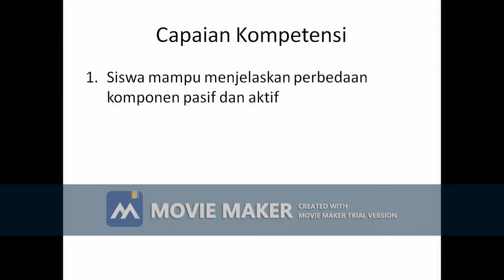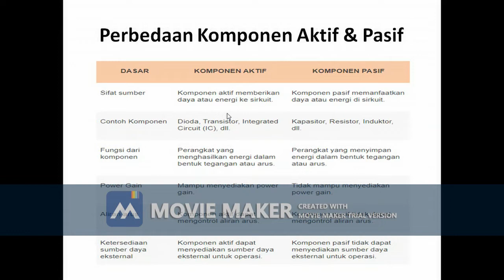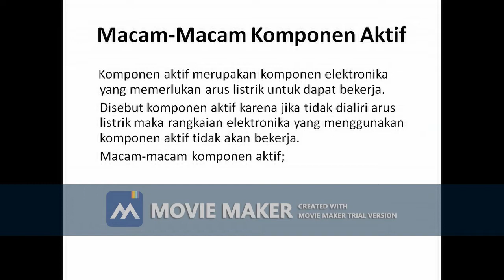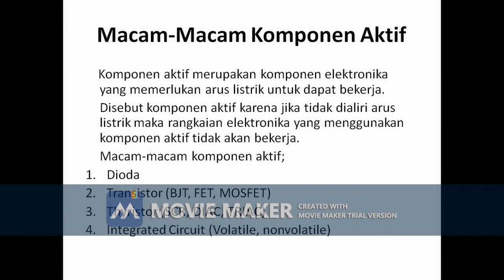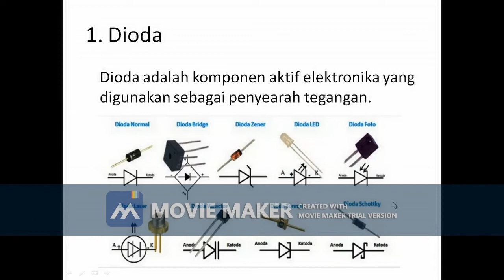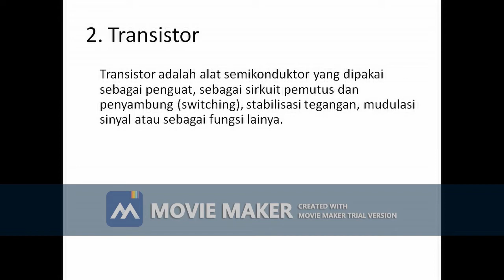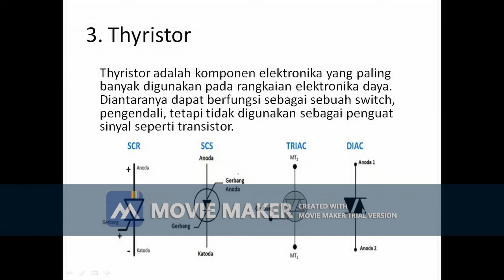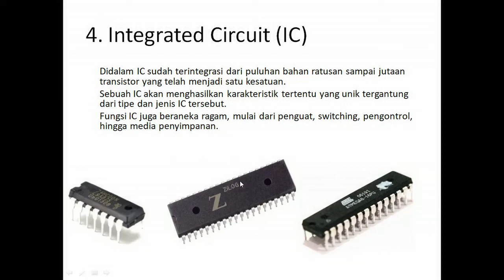Komponen Aktif Elektronika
Video ini menjelaskan tentang KD 3. Komponen Aktif Elektronika, mata pelajaran Dasar-Dasar Elektronika, Kelas X Teknik Elektronika Industri